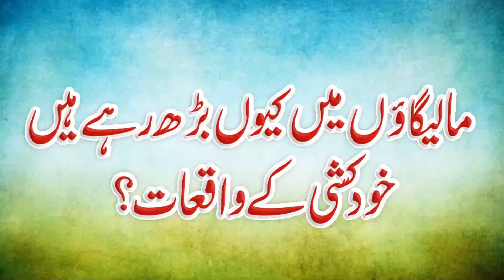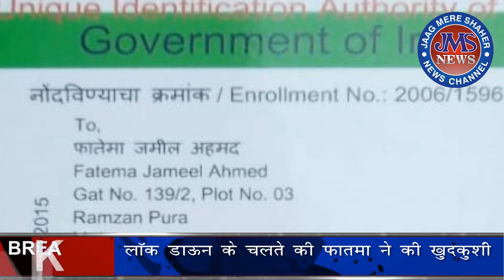JMS NEWS MALEGAON RAMZANPURA ME 23 SAAL KI FATMA NE KI KHUD KHUSHI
مالیگائوں میں کیوں بڑھ رہے ہیں خودکشی کے واقعات؟کیوں لے رہے ہیں لوگ اپنی جان؟ کیا سبب ہے کہ لوگوں کو خود کو مارنا پڑھ رہا ہے ؟ کیا اس کی ایک وجہ لاک ڈائون اور بھوک مری اور بے روزگاری ہو سکتی ہے ؟ اوروں کا تو پتہ نہیں مگر مالیگائوں میںآج ایک کیس سامنے آیا جس کی وجہ بھوک مری اور بے روزگاری سامنے آئی ۔ یہ بہتا خاتون صرف 23 سال کی ہے جو کہ رمضان پورہ نالے کے کنارے کی ساکن ہے ۔ جس کا نام فاطمہ جمیل احمد بتایا گیا ہے ۔فاطمہ کا مائیکہ اگتپوری ہے آ ج فاطمہ نے اپنے رہتے گھر میں پھانسی لگا لی  ۔ آس پاس کے لوگوں سے  معلومات حاصل کرنے پر  پھانسی لگانے کی بنیادی وجہ یہ سامنے آئی کہ فاطمہ کے گھر میں کھانے کو کچھ نہیں رہتا تھا ۔ اور یہ بیچاری بھیک مانگ کر اپنی ڈھائی سال کی  بچی کا پیٹ پالتی تھی ۔اورلاک ڈائون میں زیادہ پریشان ہونے کی وجہ سے فاطمہ نے یہ انتہائی قدم اٹھا یا اور اپنے آپ کو پھانسی لگا کر خود کشی کر لی ۔آپ دیکھ رہے ہیں جاگ میرے شہر نیوز چینل ۔

मालेगाव में क्यों बढ़ रहे हैं खुदकुशी के वाक्यात ?क्यों ले रहे हैं लोग अपनी जान? क्या सबब  है कि लोगों को खुद को मारना पड़ रहा है? क्या इसकी एक वजह लॉकडाउन, भुखमरी और  बेरोजगारी हो सकती है ? औरों का तो पता नहीं मगर मालेगांव में आज एक केस सामने आया जिसकी वजह भुखमरी और बेरोजगारी सामने आई है। ये  शादीशुदा खातून सिर्फ 23 साल की है जो कि रमजानपुरा नाले के किनारे की साकिन है जिसका नाम फातमा जमील अहमद बताया गया है फातमा का मायका इगतपुरी है आज फातिमा ने अपने घर में फांसी लगा ली आसपास के लोगों से मालूमात हासिल करने पर फांसी लगाने की बुनियादी वजह सामने आई कि फातमा के घर में खाने को कुछ नहीं रहता था और यह बेचारी भीख मांग कर अपनी ढाई साल की बच्ची का बच्ची का पेट पालती थी। और लोक डाउन में  ज्यादा परेशान होने की वजह से फातमा ने यह कदम उठाया और अपने आप को फांसी लगाकर खुदकुशी कर ली आप देख रहे हैं जाग मेरे शहर न्यूज़ चैनल